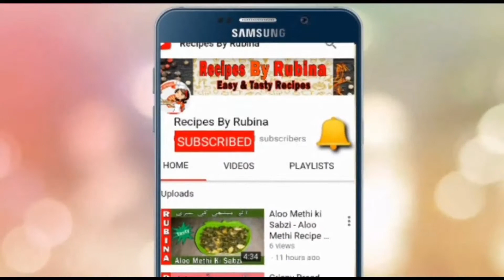Homemade Bakery Style Chicken Bread Recipe without Oven - Unique Spicy Tasty Stuffing Recipe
Try this Amazing Chicken Bread Recipe without Oven & learn how to make your chicken bread in simple quick and easy steps all at the convenience of your home kitchen.
If you really want to do it then just follow this recipe and you will not go wrong. The filling inside the chicken bread is totally up to you.